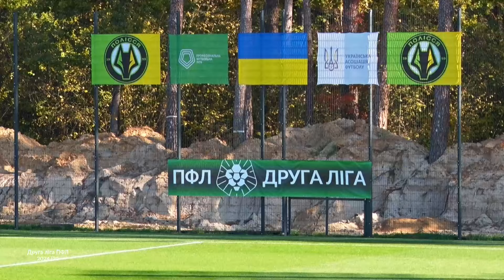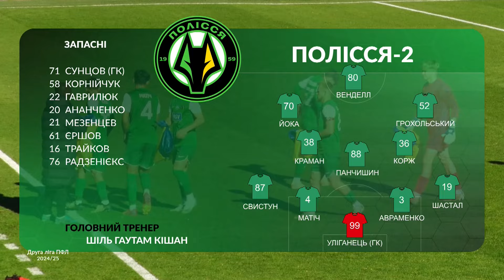Полісся-2 – Рух-2. ОГЛЯД МАТЧУ / Друга ліга ПФЛ група «А»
У матчі 12-го туру групи «А» Другої ліги ПФЛ сезону 2024/25 «Полісся-2» поступилось «Руху-2». Поєдинок завершився з рахунком 0:2.